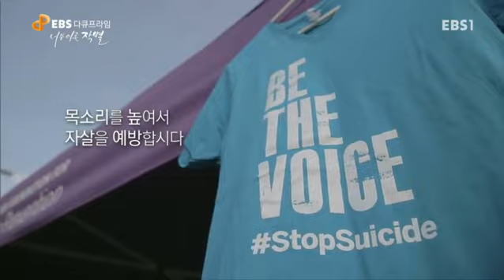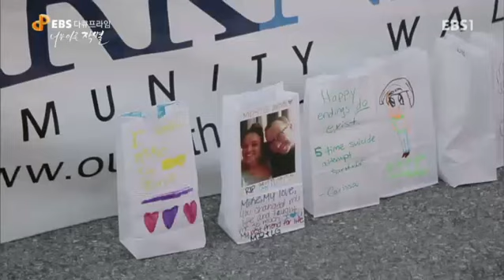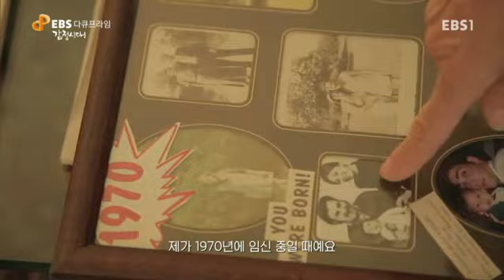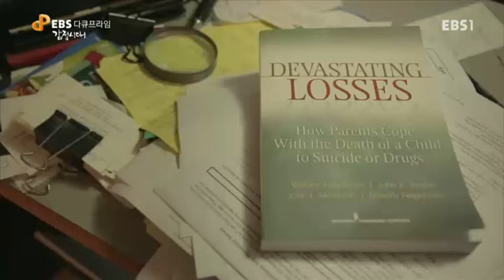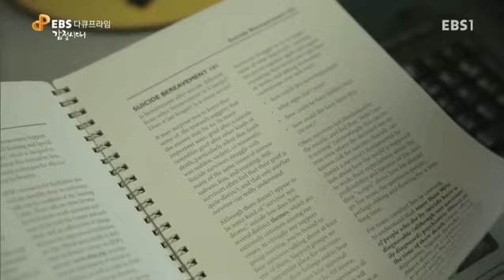EBS 다큐프라임 - Docuprime_'감정시대' 너무 이른 작별_#003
'감정시대' 너무 이른 작별,

4부 심리적부검이라는 기법을 통한 자살 유가족들에 관한 이야기,